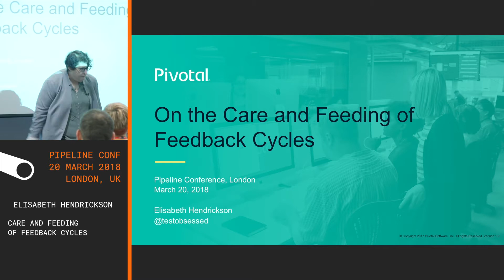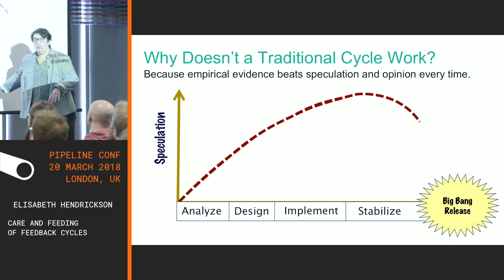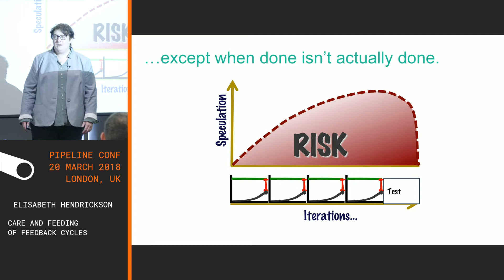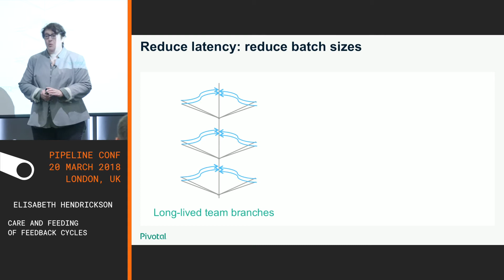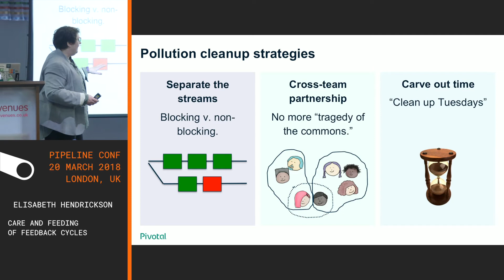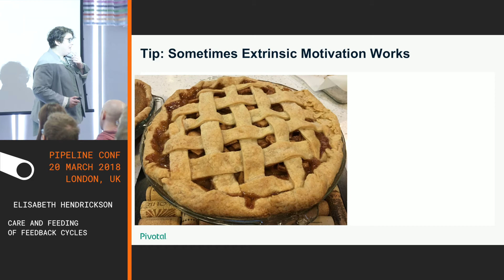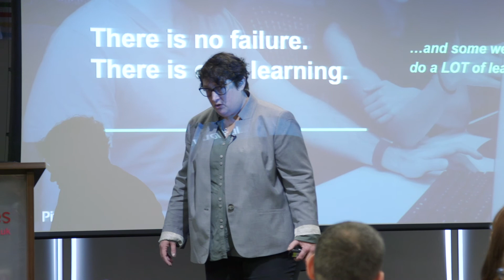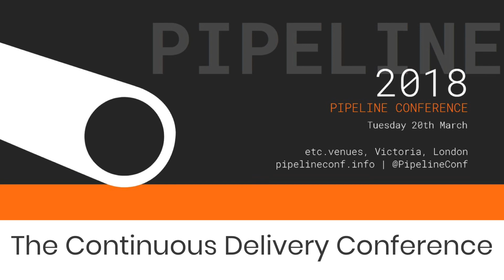Elisabeth Hendrickson — Care and Feeding of Feedback Cycles - PIPELINE 2018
Nothing interrupts the continuous flow of value like bad surprises that require immediate attention: major defects; service outages; support escalations; or even scrapping just-completed capabilities that don’t actually meet business needs. You already know that the sooner you can discover a problem, the sooner and more smoothly you can remedy it. Agile practices involve testing early and often. However feedback cycles come in many forms. It’s not just about automated tests and CI. It’s also reading the mood in the room when pitching an idea or instrumenting the product to do cohort analysis in production. This talk examines the many forms of feedback, the questions each can answer, and the risks each can mitigate. We’ll look at what makes feedback lose value as well as fundamental principles that you can apply immediately to keep your feedback cycles healthy and happy.

Elisabeth Hendrickson, better known as @testobsessed, has been kicking around the software industry for a couple decades in a variety of roles including tester, developer, and agile enabler. Author of Explore It! from Pragmatic Books, she is also known for her Google Tech Talk on Agile Testing and popular Test Heuristics Cheatsheet. She won the prestigious Gordon Pask Award from the Agile Alliance in 2010. In 2012 after more than a decade as an independent consultant, she joined Pivotal, the company where she first learned eXtreme Programming (XP). She is now the VP R&D for Pivotal’s Big Data Suite.

Recent talks by Elisabeth include her XP 2016 keynote “XP At Scale” and her DevOps Enterprise Summit 2015 talk “It’s All About Feedback“. We’re all huge fans of Elisabeth’s work on eXtreme Programming, exploratory testing, and Continuous Delivery – and we’re looking forward to seeing her as a keynote speaker at PIPELINE 2018!